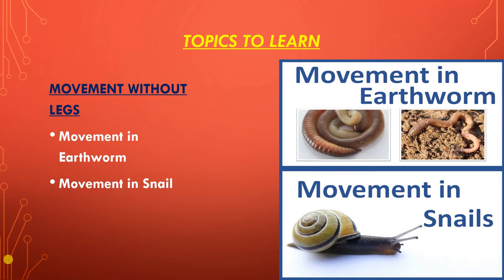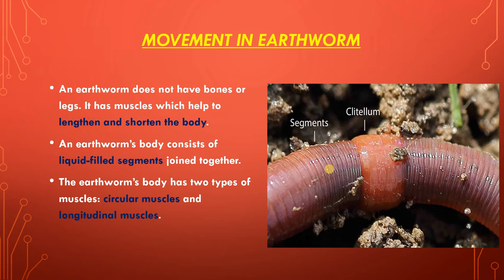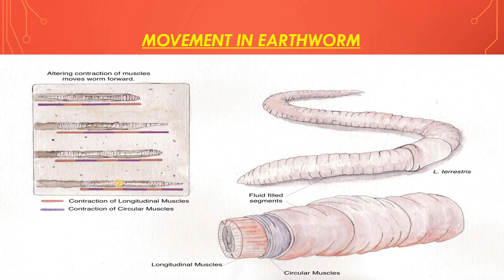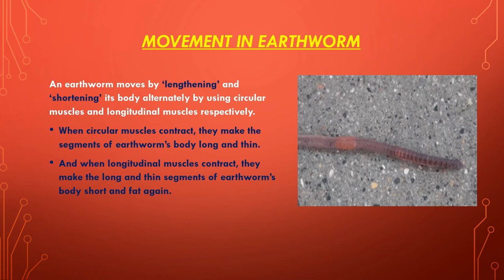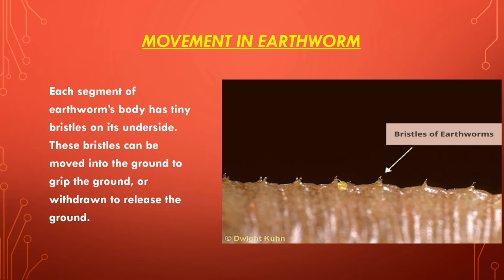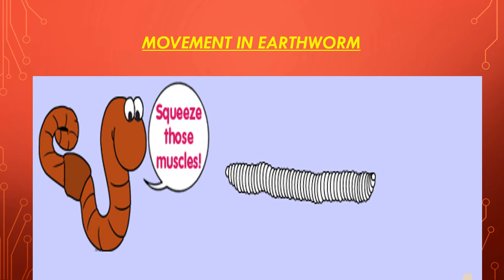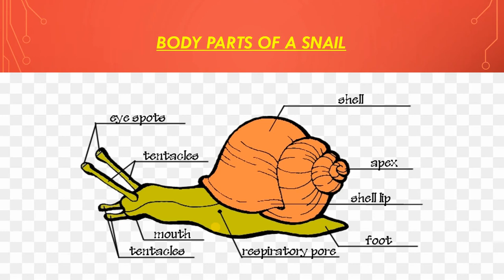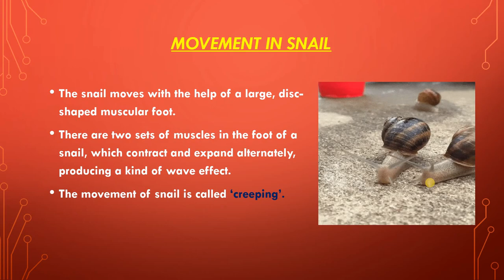MOVEMENTS IN EARTHWORM AND SNAIL; CH:8- BODY MOVEMENTS; CLASS 6 SCIENCE